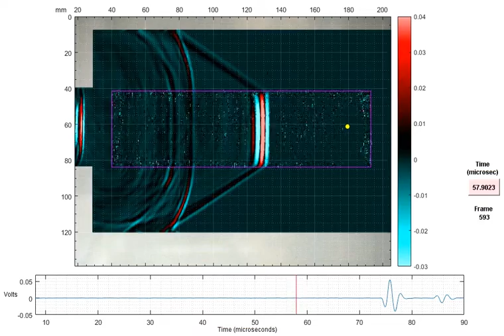Mach Cone from Ultrasound Incident on Acrylic Cylinder Imaged Using Refracto-Vibrometry